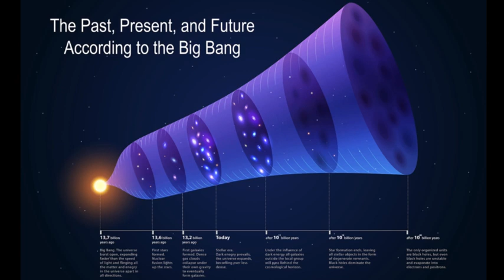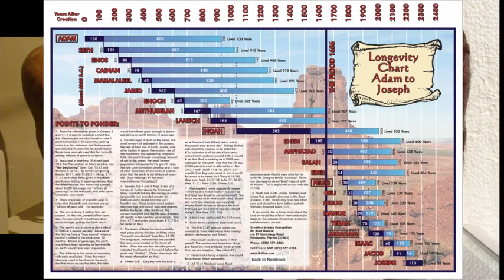Untethered Live Stream #018 - Manic Monday - 90s-ish Songs + An Introduction into Madness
Please remember to support what you love or it will go away.

All music is presented FREE. Songs that are copyrighted material are given as a rendition, an homage, an honorable way to APPRECIATE the Art & Artist.
I'm NOT making money off said materials. I'm a player sharing music. Same as ALL players the world over. I use this material for Commentary, Research, Teaching/Learning, Parody, Appreciation, Review & Entertainment. All Rights & Ownership go to the artists, writers, labels, producers & composers. I make NO claim to have written, or be licensed to use these songs for profit. I re-arrange & remove parts & Re-imagine songs to be transformative & MAKE AN ORIGINAL WORK.

ANNOTATION:
The Ballad of Curtis Loew
1974 Lynyrd Skynyrd
Writer Allen Collins Ronnie Van Zant

I Cross my heart
1992 George Strait
Writer Steve Dorff Eric Kaz

Here's a quarter
1991 Travis Tritt
Writer Travis Tritt

The whiskey ain't workin'
1991 Travis Tritt/Marty Stuart
Writer Ronny Scaife Marty Stuart

Don't rock the jukebox
1991 Alan Jackson
Writer Alan Jackson Roger Murrah Keith Stegall

I don't need your rockin' chair
1992 George Jones
Writer Billy Yates Frank Dycus Kerry Kurt Phillips

Friends in low places
1990 Garth Brooks
Writer Dewayne Blackwell Earl Bud Lee

The Fireman
1985 George Strait
Writer Mack Vickery Wayne Kemp

Trashy women
1993 Confederate Railroad
Writer Chris Wall

I like it, I love it
1995 Tim McGraw
Writer Mark Hall Jeb Stuart Anderson Steve Dukes

Unwound
1981 George Strait
Writer Dean Dillon Frank Dycus

White lightning
1959 George Jones
Writer JP Richardson

Liza Jane
1991 Vince Gill
Writer Vince Gill Reed Nielsen

Two of a kind (workin' on a full house)
1991 Garth Brooks
Writer Dennis Robbins Bobby Boyd Warren Dale Haynes

Papa loved mama
1992 Garth Brooks
Writer Kim Williams Garth Brooks

Rock my world (little country girl)
1993 Brooks n Dunn
Writer Bill LaBounty Steve O'Brien

Feed Jake
1991 Pirates of the Mississippi
Writer Danny Mayo

Some girls do
1992 Sawyer Brown
Writer Mark Miller

1988 Keith Whitley
Writer Paul Overstreet Don Schlitz

Achy Breaky Heart
1992 Billy Ray Cyrus
Writer Don Von Tress

2018 Lil Nas X
Writer Montero Hill Trent Reznor Atticus Ross Kiowa Roukema

Shameless
1991 Billy Joel
Writer Billy Joel

My bucket's got a hole in it
1949 Hank Williams
Writer Clarence Williams

I walk the line
1956 Johnny Cash
Writer Johnny Cash
All images that are shown in this video are copied directly from a "Google Image Search" and are being used for a visual aide to the commentary on the subject being discussed. Thank you to all the Photographers, Graphic Designers and Subjects of these few images for allowing the use of, the visual assistance by, and illustrating the framework of the habiliment thatching of my peregrinating style of storytelling.